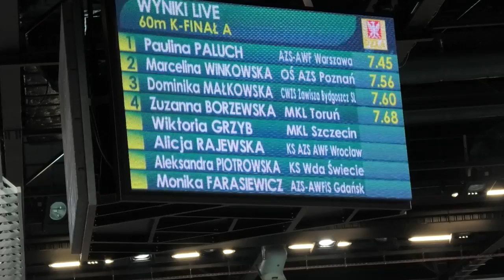60m K finał - Toruń 20200209